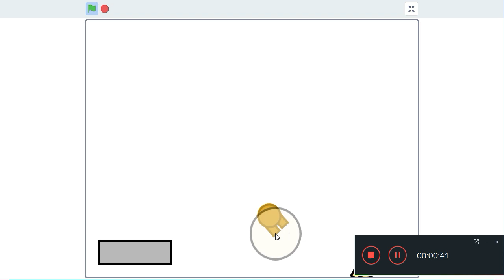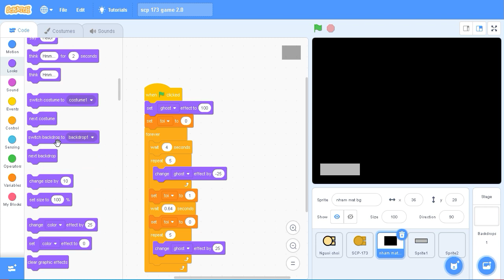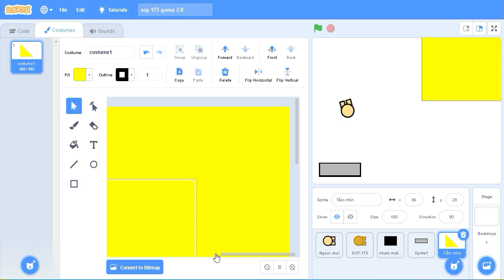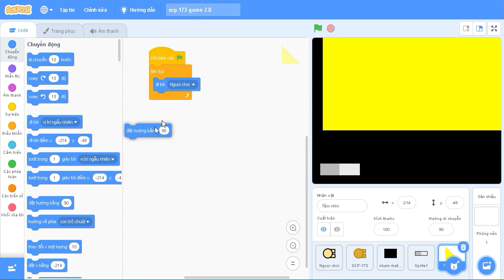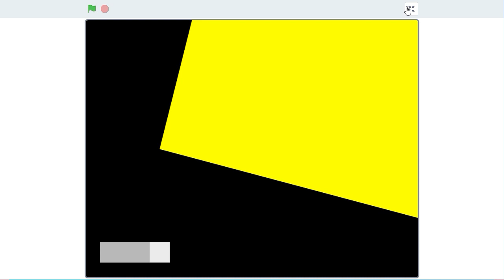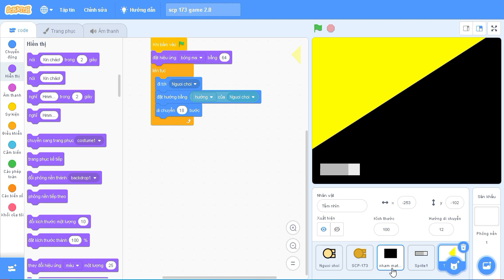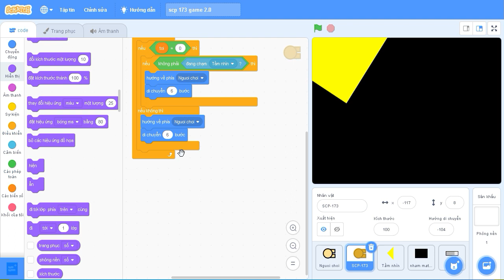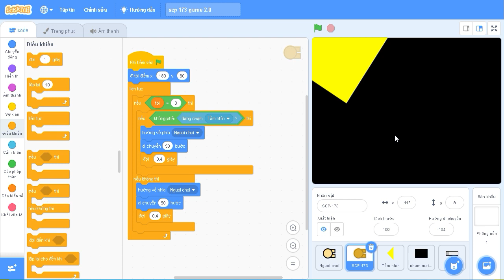Tự học Scratch: Cách làm ra một trò chơi SCP trên Scratch! | Phần 2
| TAGS |
SCRATCH 3.0
TỰ HỌC SCRATCH 3.0
SCRATCH CƠ BẢN
KIẾN THỨC
LẬP TRÌNH
ĐẶNG KỲ ANH
KỲ ANH
SCP GAME
SCRATCH GAME
Lập trình game trên Scratch
| TAGS |